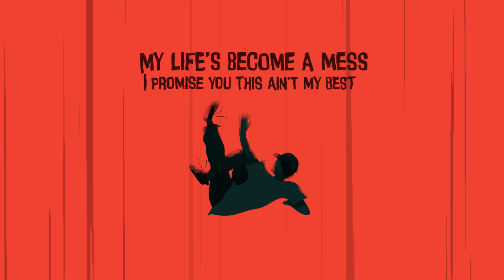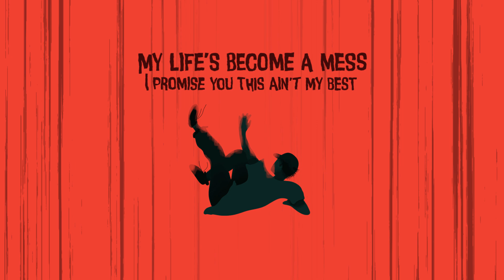The Beamish Brothers - Anxious (Official Lyric Video)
So proud that this song is officially out in the big wide world ❤️

It’s written about struggling with mental health which we know a lot of people will relate to (for all the wrong reasons!). When writing this one, the lyrics were the main driving component behind everything and what came first, so we’re happy to be able to share them with you via the help of Soumik Visuals.

Special thanks to mental health charity One Eighty for partnering with us. 50% of all royalties from this song will go directly to helping them offer queer-friendly inclusive safe spaces (online and in person) for mental health discussions.

Visuals: @designedbysoumik

Mastered by: @mixedbynoel